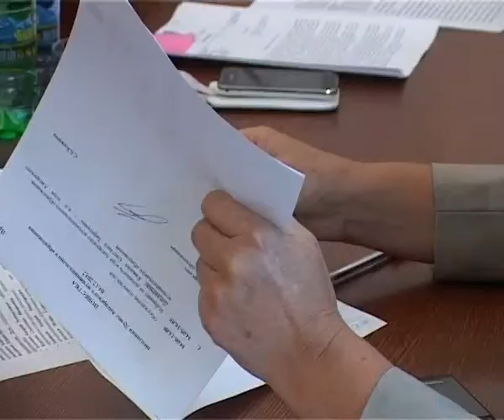Мэра снова не выбрали 14-12-2012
С предложением сделать перерыв и подумать, на заседании 4-ого декабря выступил депутат Александр Городской. Время, по его мнению, было необходимо на то, чтобы попробовать все же придти к консенсусу. Но изменения ситуации не последовало: встречаясь на рабочих заседаниях, обсуждая бюджет, важные для района вопросы народные избранники решали единогласно, а вот с мэром до сих пор не могут определиться.

Александр Городской, депутат Думы АМО:- Я предлагаю, уважаемые коллеги, на сегодняшний день не продолжать выборы мэра, закрыть заседание как и планировалось ранее и продолжить работу в штатном режиме с учетом того, что Дума легитимна. Имеется исполняющий полномочия председателя - Кажаева Светлана Борисовна в статусе заместителя председателя Думы.

В результате за очередное предложение депутата Городского все 14 думцев проголосовали единогласно. Короткое заседание было закрыто, а после того, как отзвучал гимн, народные избранники продолжили плодотворную работу над проектом трехлетнего бюджета АМО. По словам председателя Думы Светланы Кажаевой, этот вопрос намного важнее для территории, нежели кампания по выборам мэра.

Светлана Кажаева, председатель Думы АМО, исполняющая полномочия мэра АМО:- У нас очень значимое будет заседание 25 декабря. Мы будем вносить изменения в бюджет 2012 года. Вчера на бюджетной комиссии посмотрели, последние штрихи наводим 2012 года. И у нас будет принятие 3-хлетнего бюджета. Это очень значимо, а мэра - мэра будем выбирать, то есть надо ангарчанам сообщить, что ничего страшного не произошло! Территория развивается и будет дальше развиваться!

Поэтому последним вопросом повестки очередного заседания Думы вновь станет вопрос о вакантной должности мэра. Народные избранники могут выбирать руководителя так долго, сколько будут работать сами - вплоть до трехлетнего срока. Другой сценарий - это сложение с себя полномочий нескольких депутатов, признание Думы нелегитимной, а значит, новый состав, равно как и мэра, тогда выберет народ.